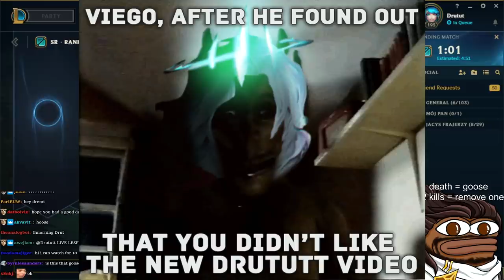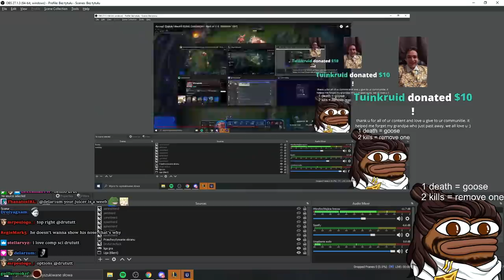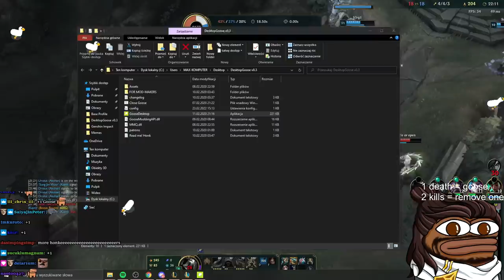I PLAYED LEAGUE WITH THE GOOSE "MALWARE"